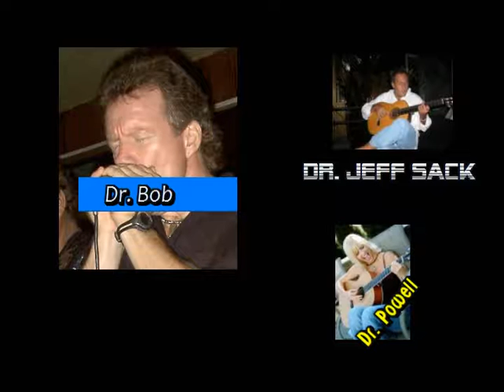Dr Idol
PSA for charity event held in Sarasota, FL